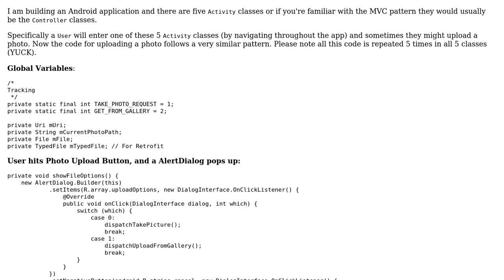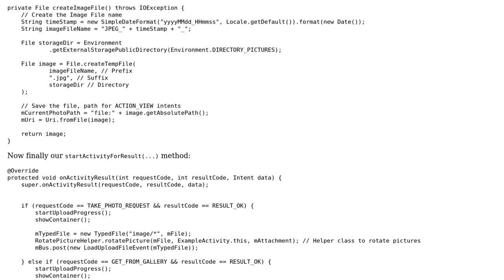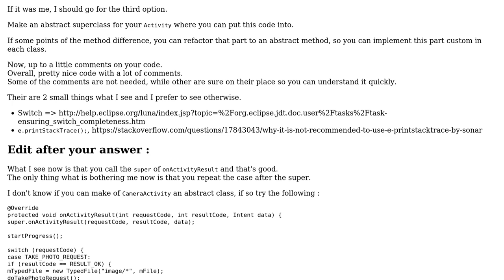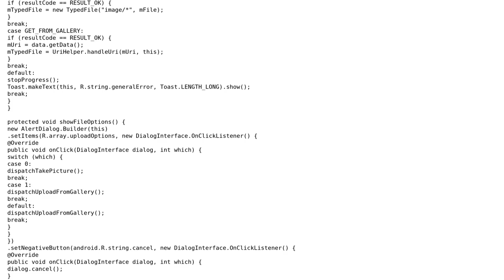Code Review: Camera intents and file manipulation (2 Solutions!!)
Code Review: Camera intents and file manipulation

With thanks & praise to God, and with thanks to the many people who have made this project possible! | Content (except music & images) licensed under CC BY-SA | Music | Images & others | With thanks to user Jamal user chillworld user AndyRoid and the Stack Exchange Network Trademarks are property of their respective owners. You are responsible for your own actions.